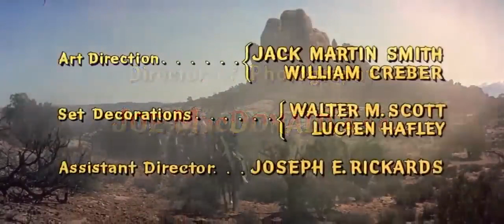Action, Western Movie Rio Conchos Richard Boone, Stuart Whitman Rio Conchos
An ex-Confederate States Army officer (Richard Boone) named Jim Lassiter, who has been out for revenge against Apache Indians who massacred his family, recovers a stolen U.S. Army repeating rifle from some Apaches he has killed. As the Apaches have proven formidable with lesser weaponry, there is cause for concern should they become equipped with such superior firepower.

The U.S. Army arrests him, then offers Lassiter his freedom if he leads a small, clandestine scouting unit into Mexico consisting of an Army captain (Stuart Whitman), a Buffalo Soldier sergeant (Jim Brown), a knife-wielding Mexican prisoner (Tony Franciosa), and later an Apache woman warrior (Wende Wagner).

After blasting their way through bandits and Apaches, they discover Colonel Pardee, another former rebel soldier (Edmond O'Brien), has set up a new Confederate headquarters, and is selling guns to the Apaches, including the ones who slaughtered Lassiter's family.

The woman, who is called Sally, saves his life, so Lassiter puts aside his hatred. He and Franklyn sacrifice themselves to save Sally and the Army captain Haven while holding off Pardee and his men.